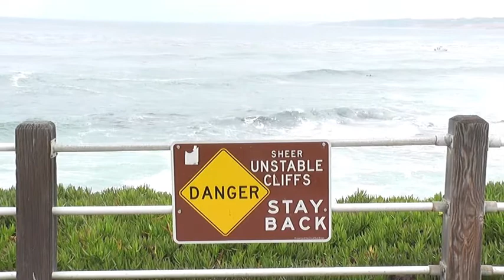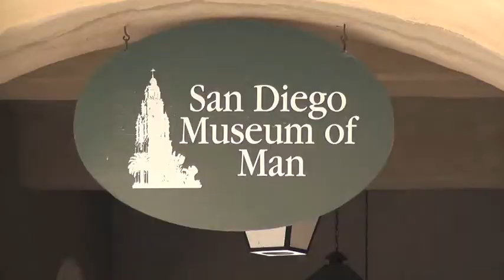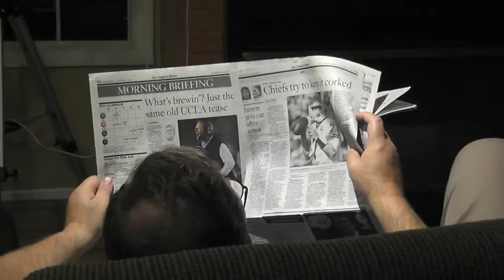California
Pacific Coast, USA